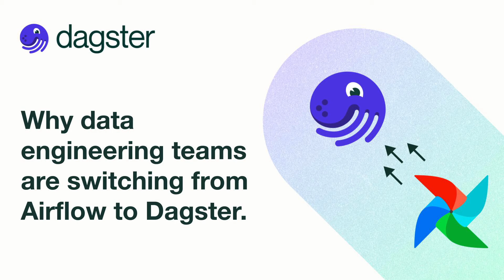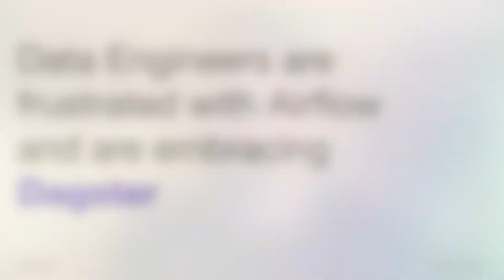Why data engineers are moving their data pipelines off Airflow and onto Dagster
More data teams are seeing the value in the Dagster data orchestration framework and are staking the long-term future of their operation on this asset-centric approach, as opposed to the task-based approach of Apache Airflow.  Hear from Dagster users (Enterprise and Open-source) and from some expert consultants on the key differences between the two frameworks.